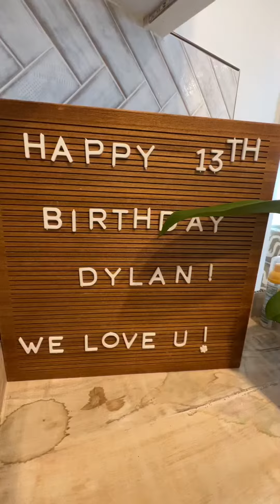Dylan’s 13th Bday Beach Party